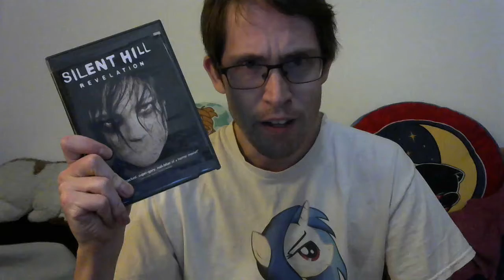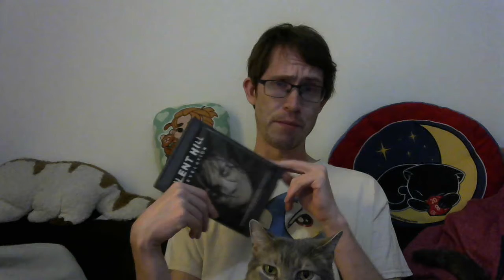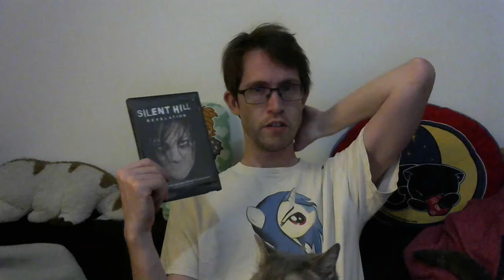Talking to the Void #117 Silent Hill: Revelation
Someone just needs a hug!